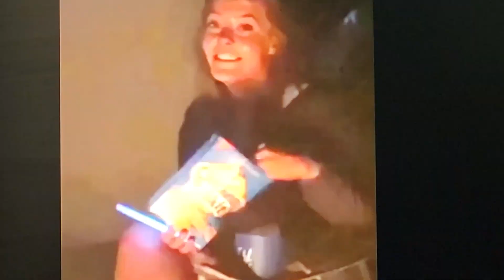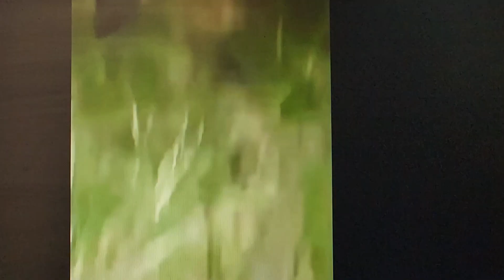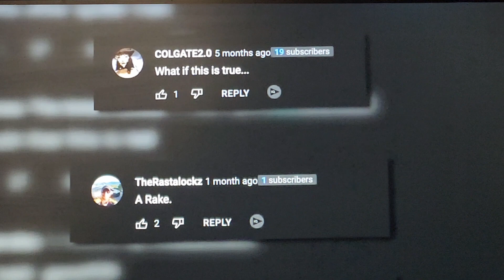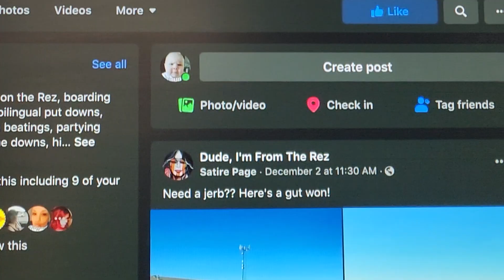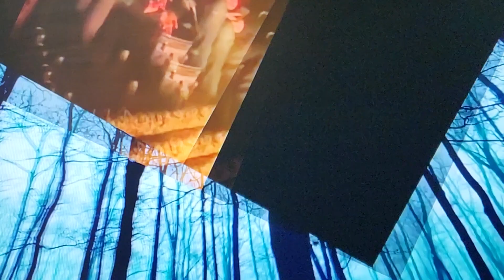Rake? Skinwalker? Group of Friends Go Camping and This Is What They Saw! What Is Happening Here!??!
Narrated by James LaFleur.  Are Rake's and Skinwalkers Real - You Decide!